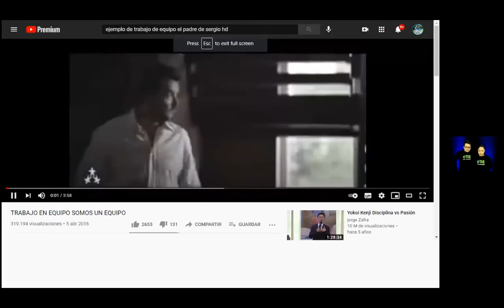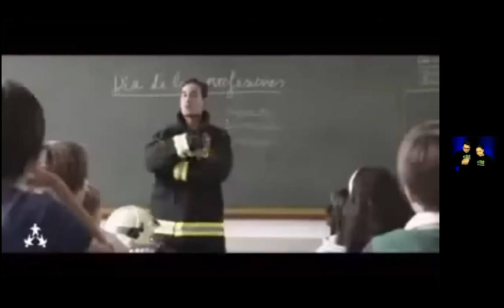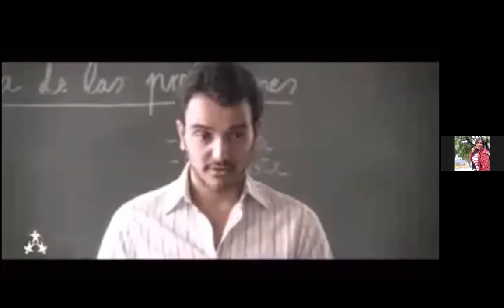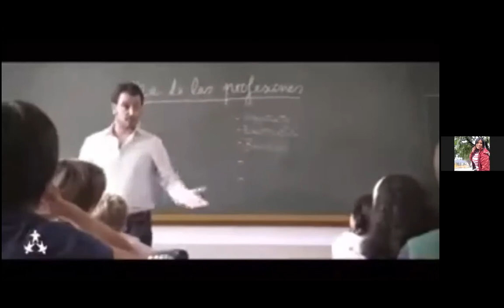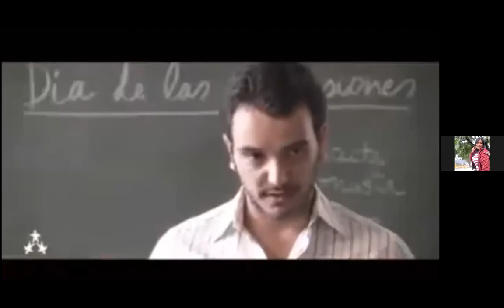Aprende cómo hacer equipo, Dos son mejores que uno Pastores Novotny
Capacitación de Líderes, Dos son mejores que uno...